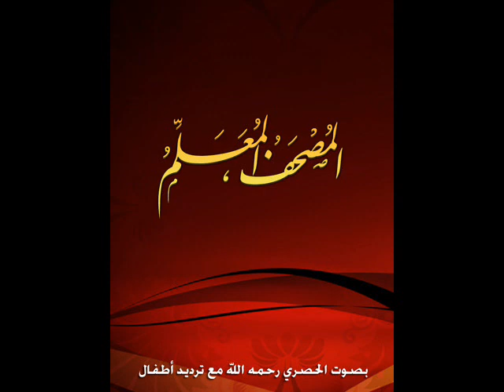لأول مرة سورة الحج من المصحف المعلم للاطفال مع الشيخ الحصري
المصحف المعلم الكامل للاطفال مع الشيخ الحصري ... تابعو على قناتنا كل جديد ..
وتذكروا حديث الرسول صلى الله عليه وسلم الدال على الخير كفاعل. تابعو المزيد على قناتن